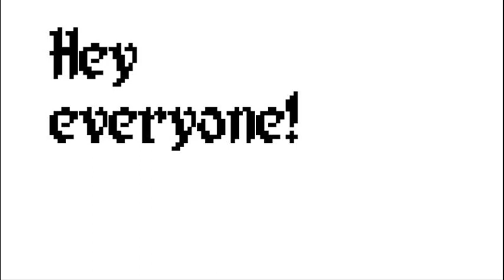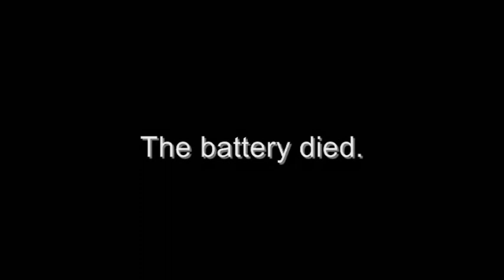Making Do - (Day 110) - H&L's Daily Dose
21st September 2011:
As the camera remains out of action H&L make plans for how to get the vlog going. But while that's happening, changes are happening in their lives too. Is everything going to change forever? Or will MS Paint just make for a crap vlog?